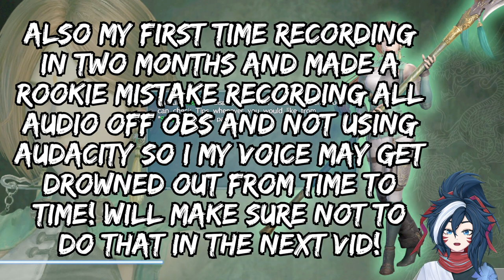SHE'S JUST SO GORGEOUS!! Da Qiao In Dynasty Warriors 9!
VIDEO?! ON THE CHANNEL?! Yes!! And we have done a vid of the GORGEOUS older sister of the Qiaos, wife of Sun Ce, Da Qiao!!

These Amazing Artists & Animators You Should Check Out!!
{People who I have commissioned to}